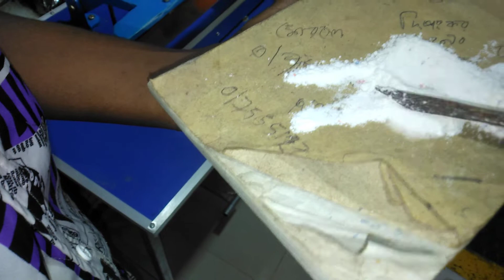ময়মনসিং দুর্গাপুর ডিটারজেন্ট অর্ডার নেওয়া হল.01639352581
কলম তৈরি মেশিন পাওয়া যায় মোমবাতি ডাইস পাওয়া যায় স্যান্ডেল তৈরি মেশিন পাওয়া যায় ডিটারজেন্ট তৈরি মিকচার মেশিন পাওয়া যায় ডিটারজেন্ট তৈরি প্যাকেট করা হাইডোলিক ঝালাই মেশিন পাওয়া যায় সাবান তৈরি মেশিন পাওয়া যায় আইস ললিপপ সিলিং করা হাইডোলিক ঝালাই মেশিন পাওয়া যায় রোবো পাইপ আইসক্রিম সিলিং করা হাইডোলিক মেশিন পাওয়া যায় লিচু কাপ সিলিং মেশিন পাওয়া যায় পুডিং ক্যাপ সেলিং মেশিন পাওয়া যায় লিচু জুস ড্রিঙ্কস বোতল পাঞ্চ মেশিন পাওয়া যায় মশার কয়েল তৈরি মেশিন পাওয়া যায় চকলেট তৈরি মেশিন পাওয়া যায় চানাচুর মেশিন পাওয়া যায় আমাদের এখানে সব ধরনের মেশিনারিজ পাওয়া যায় সব ধরনের মেশিনের কাঁচামাল পাওয়া যায় আমাদের নাম্বার দেওয়া আছে যোগাযোগ করুন.01711114704.01639352581